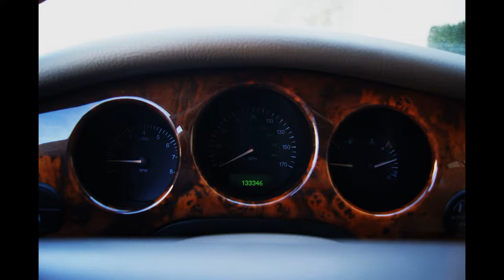1998 Jaguar XJ8 Red